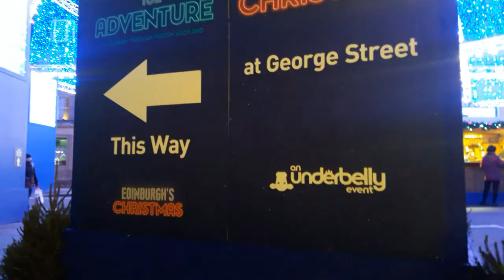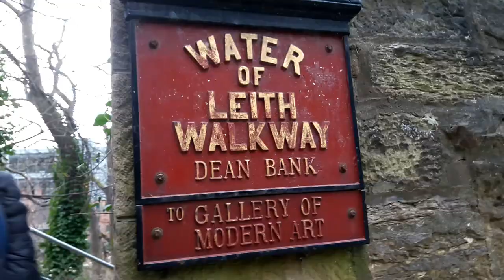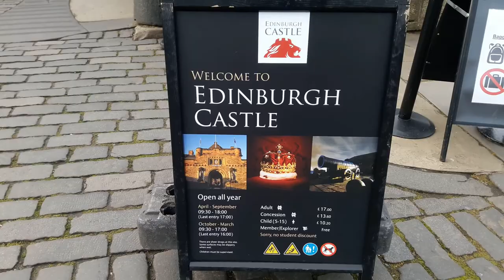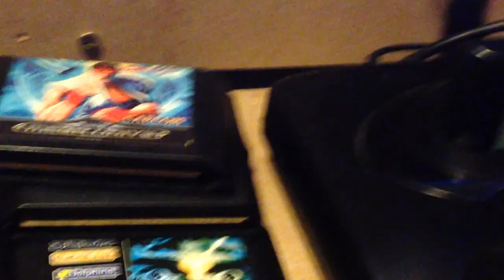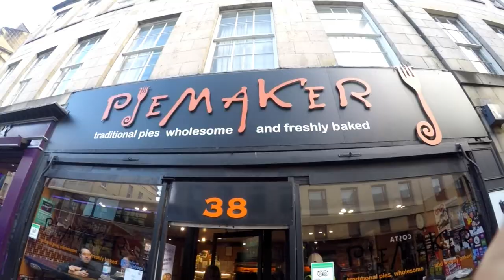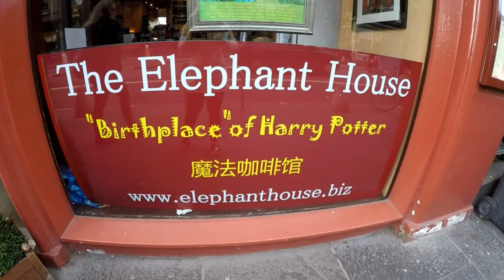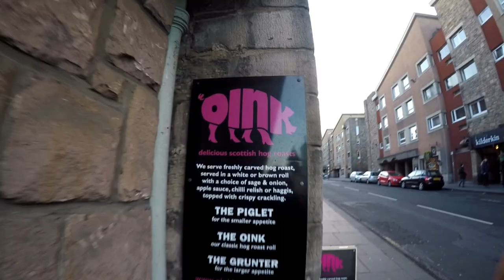72 hours in Edinburgh, Scotland | Jean&Jenny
Jenny and I visit Edinburgh, Scotland for the first time!
and in just 72 hours we managed to visit so many places. Come with us and take note of the places you should visit when in Edinburgh.

TO TRANSLATE CLICK ON THE GEAR (SETTINGS) CLICK ON SUBTITLE AND SELECT AUTO-TRANSLATE, SELECT YOUR LANGUAGE AND YOU ARE SET!